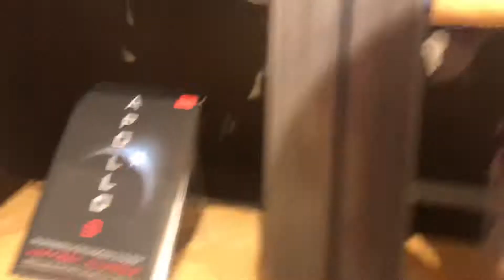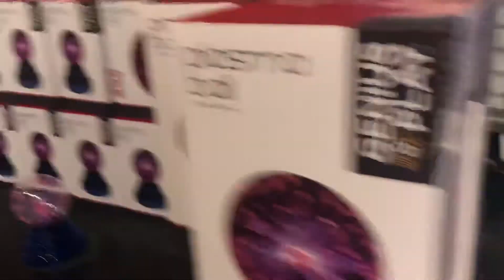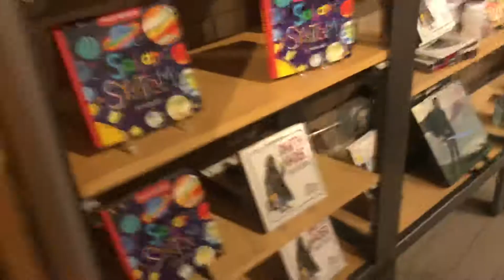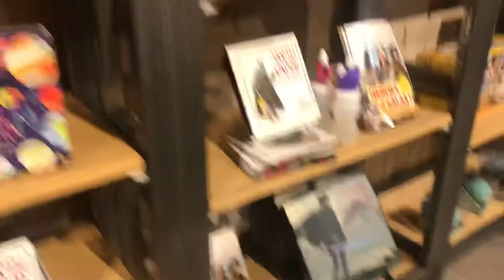Exploring in station gift shop